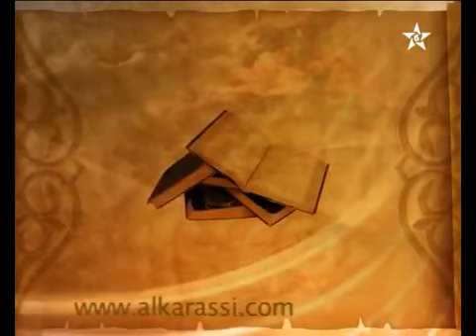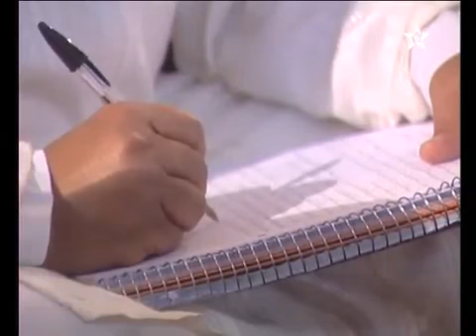كرسي الإمام القرافي مادة أصول الفقه 35 │فضيلة الشيخ مصطفى بنحمزة